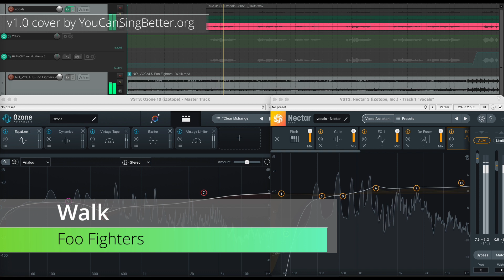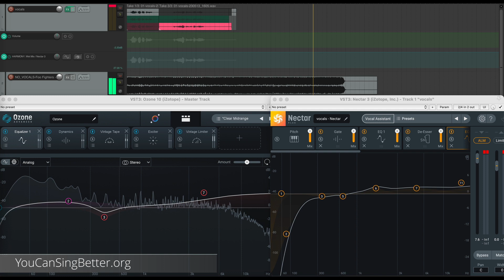(vocals cover) Foo Fighters - Walk v1.0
A new vocals demo.